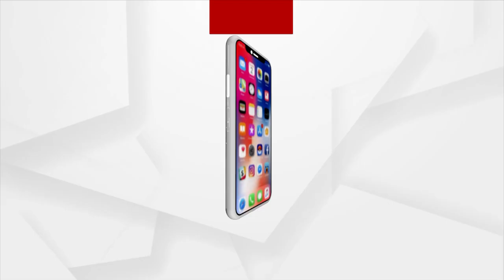Rok Thok | Odisha Govt Still Remains Action Less Over Recurring Crimes In Odisha